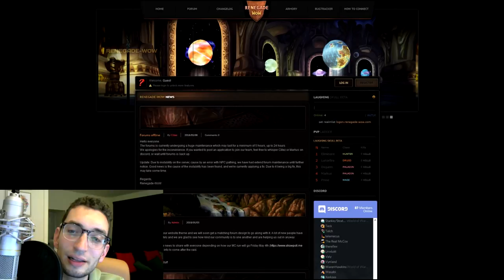Crypt WoW Shutdown, Project 60 & Renegade WoW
Quick little video on what's been going on the past few weeks or so, enjoy!